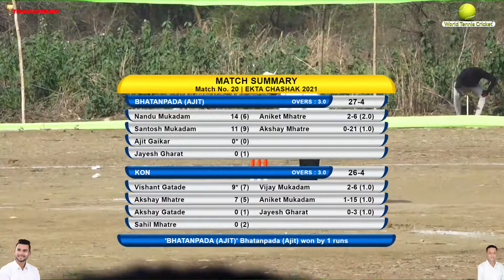Bhatanpada (Ajit) vs Kon | Ekta Chashak 2021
Ekta Chashak 2021 | Shivaji Nagar | Day 3